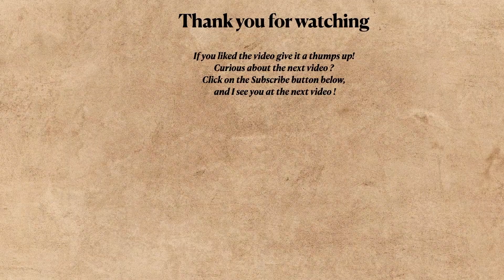Lions Roaring Compliation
In this compilation video you will see different lions roaring!